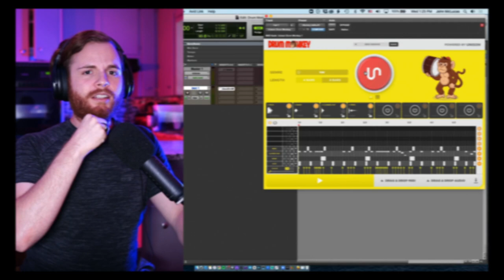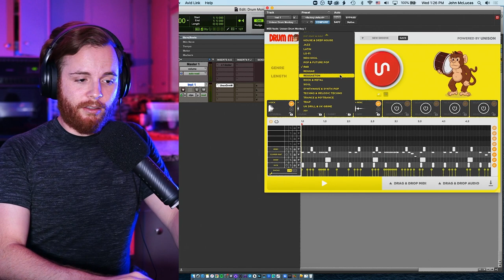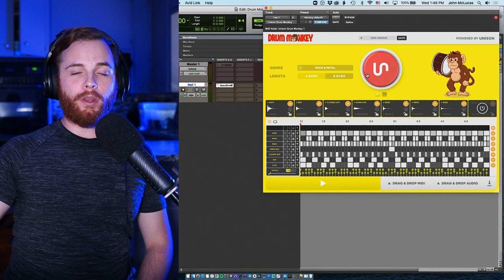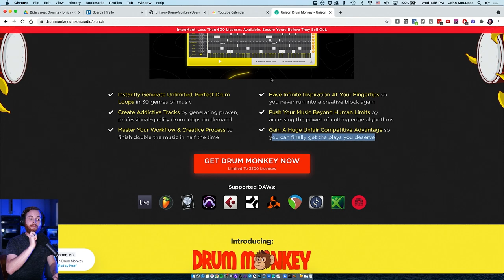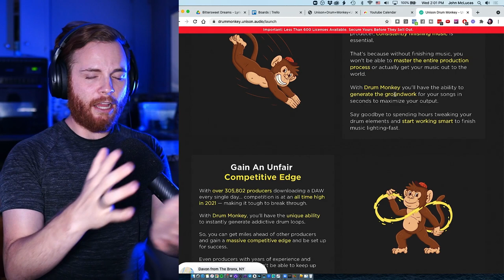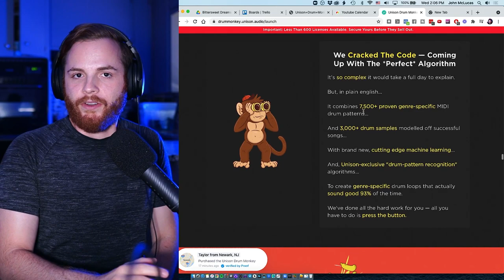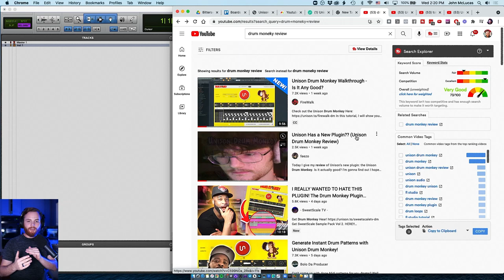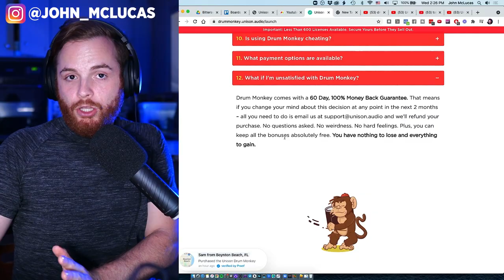The Truth: AWFUL Quality & Dark Marketing Of Drum Monkey (Review)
Looking for the drum MIDI link? It's gone, it got annoying to deal with. lol

this isn't just an issue of a bad product. To clarify, my opinions of Unison Audio and the Drum Monkey VST are my own, and you are welcome to have you own opinion. I couldn't sleep at night if I told anyone "go buy drum monkey, it's remotely helpful!"

I breakdown and rebuild modern pop music in an easy-to-understand way. Whether you’re an independent artist, producer, or writer, if you make pop music, you’ll have a good time!

We Make Certified Pop Bangers.

“Remember, You’re Just One Song Away…”

With Love,
John

00:00 Preview
00:14 Intro
00:31 Legal Disclaimer
00:51 How I'll Judge the Plugin
02:59 First look and trying the sounds
09:15 Overviewing Their whack Marketing
14:41 A couple things people miss...
17:53 Borderline Unethical future-pacing
19:02 How Marketers use fear (in a bad way)
21:21 Sus level 900
23:07 The World of Dishonest Affiliate Marketing
29:46 Final Verdict
31:54 Outro